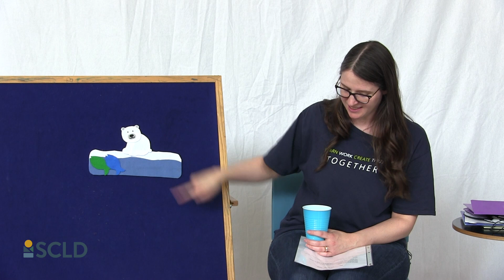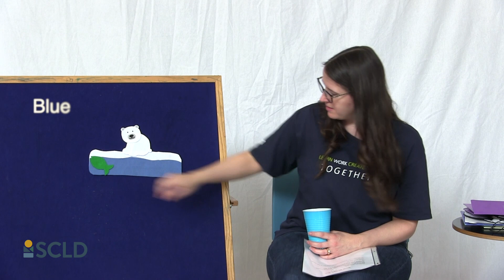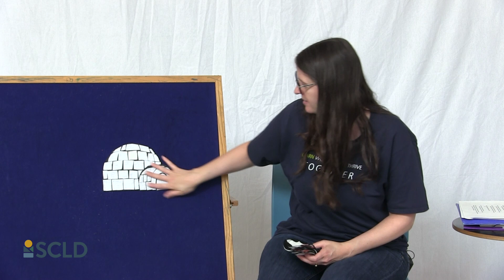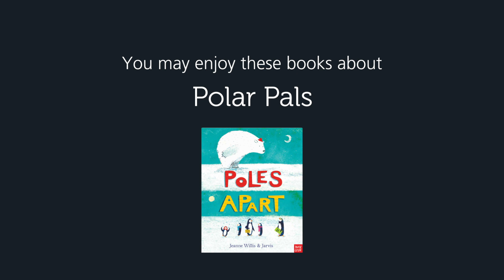Storytime Shorts: Polar Pals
Miss Rachel shares some interesting facts about animals that live in the polar regions. Enjoy songs and flannel stories about penguins, polar bears, and a walrus, oh my!

Storytime is a great way to help young children learn language and literacy skills. Spokane County Library District has created online resources to help parents and caregivers get their kids ready for kindergarten. Check out the activities and games that are fun to do and promote active learning.